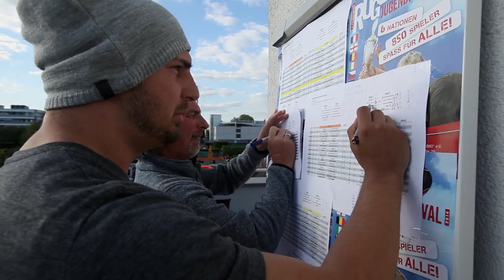5. Frankfurter Rugby-Jugendfestival - Biggest in Germany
6 Nations, 21 Clubs, 850 players, 208 matches - this was the 2014 Frankfurt Rugby Youth Festival, almost a European Championship. Enjoy and come back on May 2/3 2015 with your U8, U10, U12 and U14 team!

Video by Daniel Moßbrucker (Danke!!!)